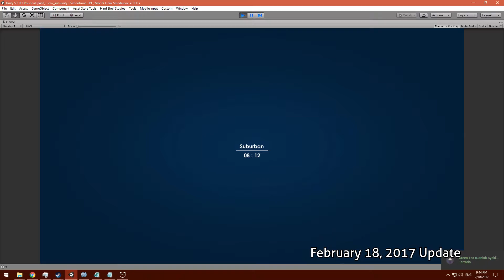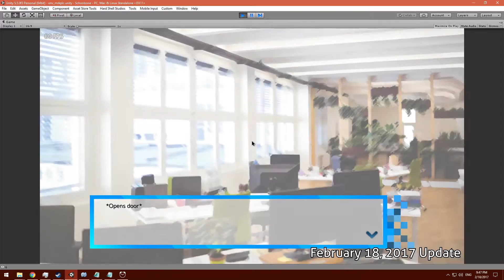[60 FPS]「 Unity 5 Devlog」Project IMG 18 February 2017 Update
This game has no title yet, I'll decide later.